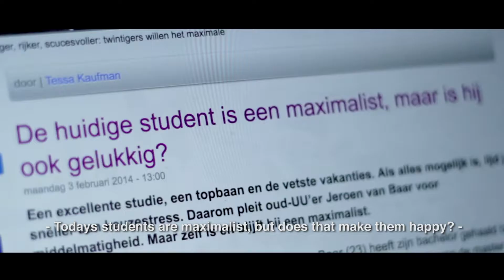Official teaser Stress to Impress English subtitles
► Leuk dat je op ons kanaal bent! Wij zijn Stichting SCHERP, een organisatie voor- en door jongeren, en in onze video's zie je alles over maatschappelijke thema's en mentaal welzijn. Op ons kanaal vind je interessante documentaires, informatie over je (mentale) gezondheid en leuke try-out video's waarin we verschillende theorieën op de proef stellen.

► Check ook onze documentaires!

► Heb je nog vragen aan ons, of zoek je zakelijk contact?